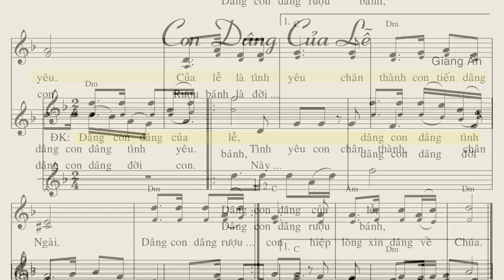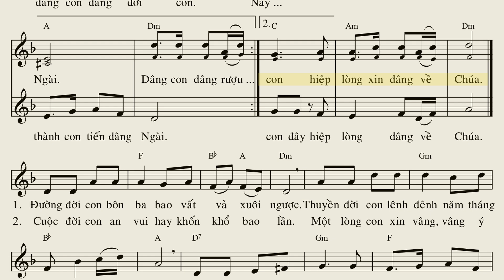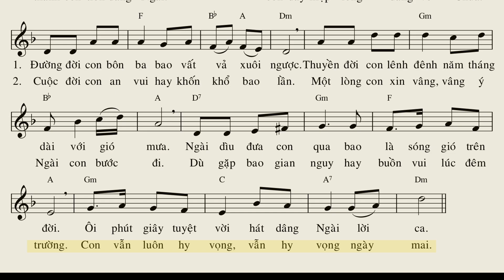Con Dâng Của Lễ - Giang Ân (Bè chính, tone Cm)